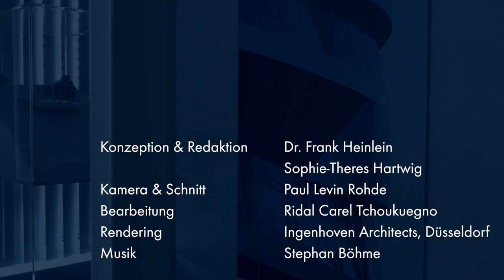Stuttgart wird grüner: Die neue Calwer Passage – Gespräch mit Florian Starz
Die von Christoph Ingenhoven entworfene Calwer Passage liegt am geografischen Mittelpunkt von Stuttgart. Dort entsteht ein siebengeschossiger Neubau, der mit rund 2.000 großformatigen Pflanzgefäßen intensiv begrünt wird. Die Gebäudebegrünung ist in horizontalen Bändern geschossweise übereinander angeordnet und teilweise mit vertikalen Rankhilfen untereinander verbunden. Ergänzt werden die Grünfassaden durch eine Begrünung der Dächer mit verschiedensten Gehölzen und Baumarten. So entsteht ein atmender Stadtraum, der dazu beiträgt, lokale Feinstaubkonzentrationen zu reduzieren und der sommerlichen Überhitzung von bebautem Gebiet entgegenwirken. Das Mikroklima vor Ort wird so entscheidend verbessert. Im Interview erzählt Florian Starz, Teamleiter der Werner Sobek AG, welche Herausforderungen bei der Fassadenplanung zu meistern waren.